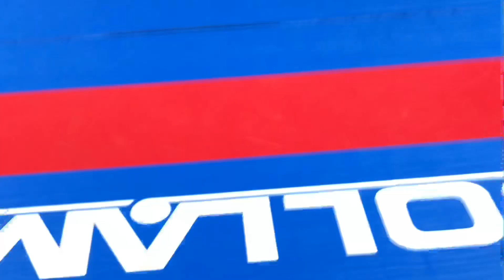Kenzie Lacey wins Double Gold at King of the North East